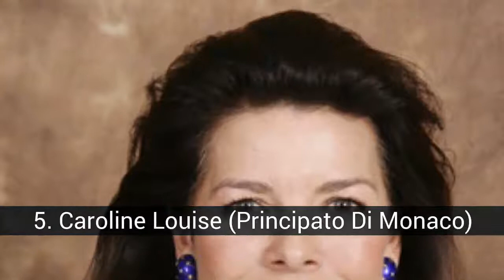Le principesse più belle in europa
Ho omesso le principesse che sono al di sotto dei 18 anni di età.

Nella lista di le principesse più belle in europa che abbiamo:
8. Camilla di Cornovaglia (Regno Unito)
7. Sofia di Baviera (Liechtenstein)
6. Mette-Marit (Noruega)
5. Caroline Louise (Principato Di Monaco)
4. Victoria Ingrid (Svezia)
3. Stephanie di Lannoy in Lussemburgo
2. Maria Elisabetta (Danimarca)
1. Letizia Ortiz (Spagna)

8. Camilla di Cornovaglia (Regno Unito)
È la seconda moglie di Carlo, principe di Galles, e da matrimonio, in aggiunta al titolo di duca di Cornovaglia, i titoli di duchessa di Rothesay e la contessa di Chester. Anche se non sono legalmente la principessa di Galles, il giorno dell'annuncio del matrimonio impegno, Buckingham Palace ha annunciato che Camilla sarebbe il titolo di duchessa di Cornovaglia, con il trattamento di Altezza Reale, evitando così la confusione e fornendo un rispetto per la memoria del primo principe della moglie, la fine di Diana, principessa del Galles. Usa questo titolo, ovunque, ad eccezione della Scozia, dove si usa il titolo di duchessa di Rothesay.

7. Sofia di Baviera (Liechtenstein)
È la moglie del Principe ereditario Luigi del Liechtenstein. Era nato il 28 ottobre 1967 a Monaco di baviera (Germania) ed è la figlia del Principe massimiliano Emanuele, Duca in Baviera (figlio di alberto di Baviera, nato nel 1937), e della Contessa svedese Elisabeth Christina Douglas (nato nel 1940). Lui è nato con il titolo e il trattamento di Sua Altezza Reale la Principessa Sofia di Baviera. Suo padre añadidó nel 1973, il trattamento del Duca in Baviera, sua cugina, che aveva fatto lo stesso anni prima. Da allora, era stata chiamata a Sophie Duchessa in Baviera, e il suo matrimonio è chiamato come una Principessa del Liechtenstein e della Contessa di Rietberg. Attualmente è l'unico consorte del dieci futuri governanti europei, che appartiene all'aristocrazia, insieme con la principessa Matilde del Belgio e Stephanie del Lussemburgo (Camilla di Cornovaglia appartiene solo a gentry), ed è l'unico appartenente alla famiglia reale, come un membro della Casa di Baviera, anche se è una dinastia non campione in carica.

6. Mette-Marit (Noruega)
La principessa e futura Regina di Norvegia, consorte del principe ereditario Haakon Magnus di Norvegia, dal loro matrimonio, nel 2001. Appartiene a una famiglia nobile ascendenza.

5. Caroline Louise (Principato Di Monaco)
Nato Il 23 Gennaio 1957. È la principessa di Monaco e il matrimonio è un pretendente di una principessa di Hannover. È il primo nella linea di successione al trono di monaco. È il primogenito dei principi Raniero III di Monaco e Grace Patricia, e sorella del principe Alberto II di Monaco e la principessa Stephanie di Monaco.

4. Victoria Ingrid (Svezia)
È l'erede al trono di Svezia. La figlia maggiore di carl XVI Gustaf e Silvia di Svezia.1 Detiene i titoli della principessa di Svezia (Sveriges Kronprinsessa), duchessa di Västergötland (Hertiginna av Västergötland) e il trattamento di Altezza Reale.

3. Stephanie di Lannoy in Lussemburgo
È la moglie del principe William, Granduca Erede di Lussemburgo ed è chiamata ad essere la granduchessa consorte di Lussemburgo, quando suo marito succedere a suo padre. Si è impegnata con il principe William, il Granduca Erede, il 26 aprile 2012. La coppia ha contratto il matrimonio civile il 19 ottobre 2012 presso la Sala Plenaria de...